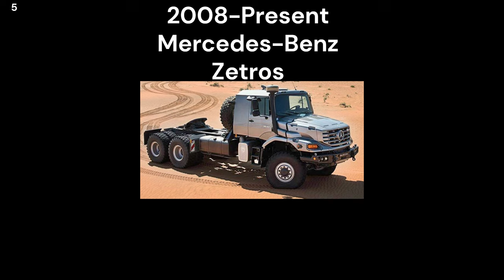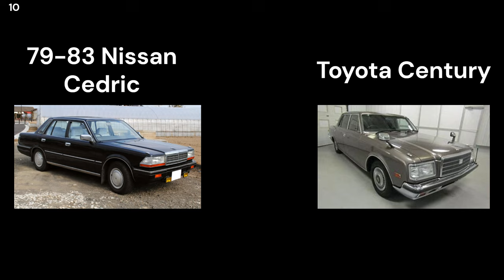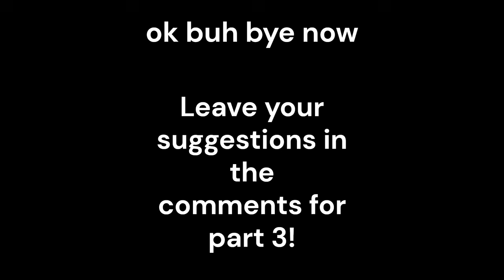Beam.NG Car mods in real life! Part 2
Put car mod suggestions in the comments for part 3!